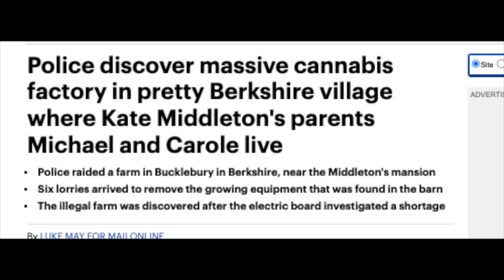POLICE RAIDS NEAR CAROLE MIDDLETON'S HOUSE LEAD TO SHOCKING FINDINGS